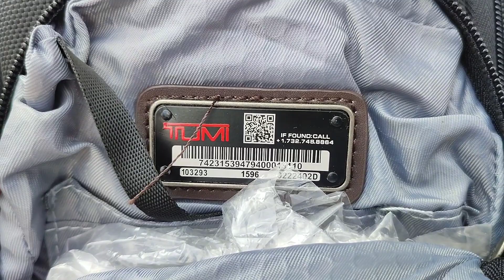TAS BRANDED‼️ HARGA MIRING ‼️ ADA DI || PASAR LOAK JATINEGARA || LAPAK BANG RIKY ‼️tasbranded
Liputan harga barang tidak tetap, sewaktu-waktu bisa berubah sesuai ketentuan pedagang.
Yang mau mesan silahkan hubungi
Bang Riky
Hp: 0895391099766